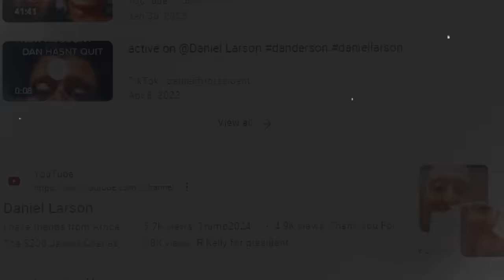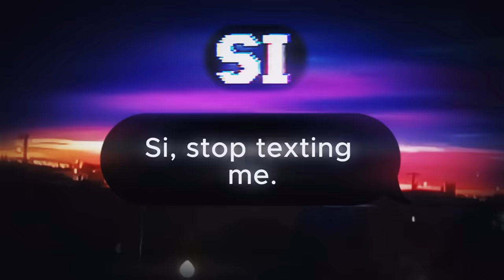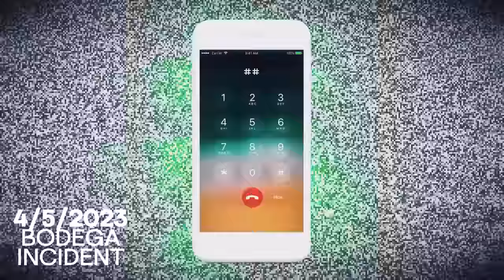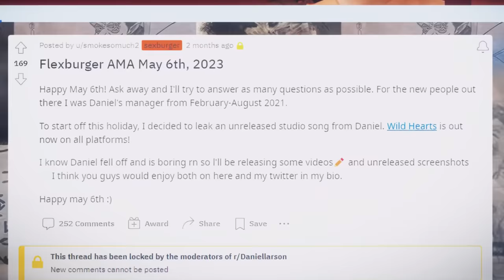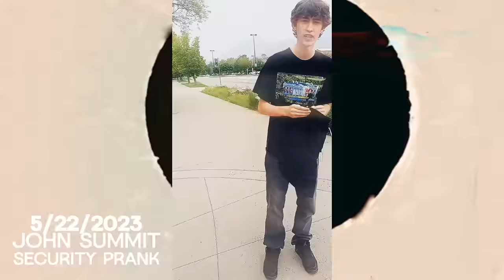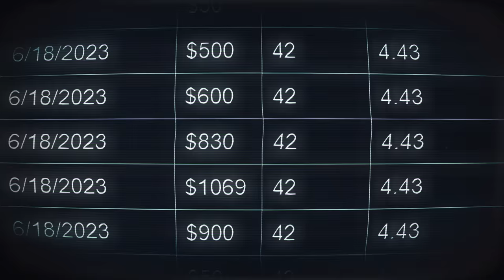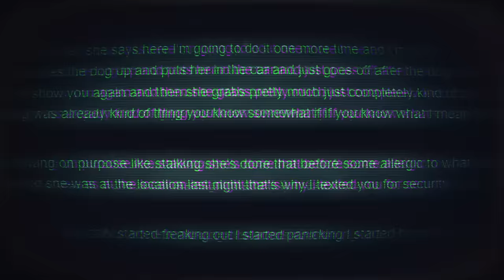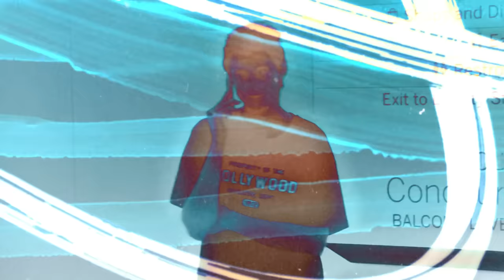The Daniel Larson Documentary - Part 2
Welcome to Part 2 of "The Daniel Larson Documentary," by Kusari. If you're familiar with my channel, you know that Daniel Larson's story is one that has captivated and shocked many. In this sequel, we delve even deeper into the harrowing journey of Daniel Larson, a tale that exposes the dark nexus between social media and mental illness. Following the overwhelming response to my initial documentary, I've kept a close eye on Daniel's life and the ever-evolving events surrounding him. In the short span of just three months, his world has been engulfed in a whirlwind of dramatic twists and turns. Now is the perfect time to pick up where we left off and explore the recent developments that have unfolded. Prepare yourself for an immersive experience as we follow Daniel's tumultuous travels across the United States. Along the way, we encounter new key players who have become entangled in his narrative, including Michael Quinn and Joshua Block, also known as World of T-Shirts. As Daniel seeks love and fame, he finds himself embroiled in shocking, bizarre, and sometimes disturbing situations that test his resilience and sanity. "The Daniel Larson Documentary - Part II" unveils a fresh chapter in Daniel's life, filled with unexpected alliances and encounters with formidable adversaries. Join me, as we peel back the layers of Daniel's complex journey, shedding light on the mind-bending experiences he has faced. Buckle up and get ready for an enthralling exploration of Daniel Larson's ongoing saga. Welcome to the second part of "The Daniel Larson Documentary."

**Strobe and Flashing Lights/Colors Warning:**

Please be advised that the following video contains intense strobing and flashing lights/colors that may potentially trigger seizures or epileptic symptoms in individuals who are photosensitive or have a history of epilepsy. The video incorporates rapid changes in lighting and intense color patterns that may induce visual discomfort, dizziness, or other adverse reactions. If you experience any of these symptoms, please immediately stop watching the video and consult a medical professional. To ensure your safety, we recommend taking the following precautions:

1. If you have a history of photosensitivity or epilepsy, it is highly recommended that you avoid watching this video altogether.
2. If you are unsure about your sensitivity to flashing lights or colors, we suggest consulting a medical professional before proceeding.
3. Adjust your screen's brightness level to a comfortable setting.
4. Maintain a reasonable viewing distance from the screen.
5. Take regular breaks while watching the video to minimize eye fatigue and potential discomfort.

By continuing to watch this video, you acknowledge and accept the risks associated with strobing and flashing lights/colors. Your health and well-being are of utmost importance to me. Please prioritize your safety and make an informed decision before proceeding.

Thank you for your understanding and enjoy the video responsibly.
Chapters
0:00:00 Intro & Main Title
0:04:51 Chapter 18
0:11:20 Chapter 19
0:33:36 Chapter 20
0:41:30 Chapter 21
0:51:30 Chapter 22
0:56:40 Chapter 23
1:18:57 Chapter 24
1:27:07 Chapter 25
1:50:55 Conclusion